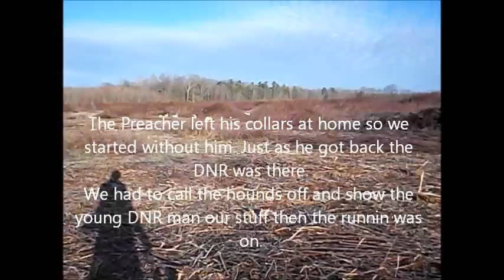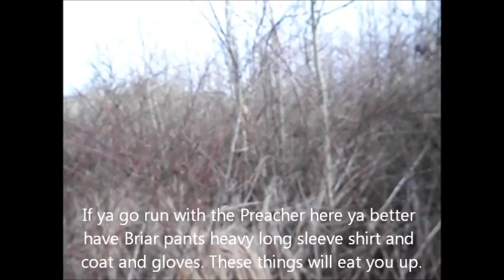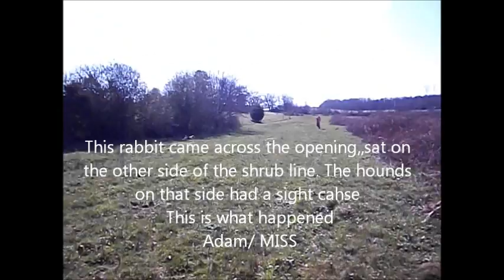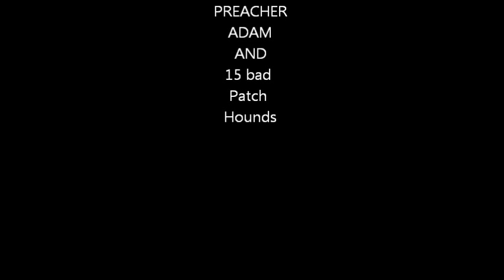1/14/12 Tennessee Hunt